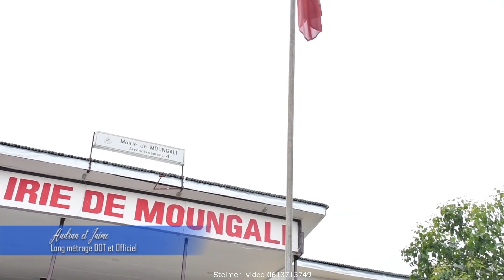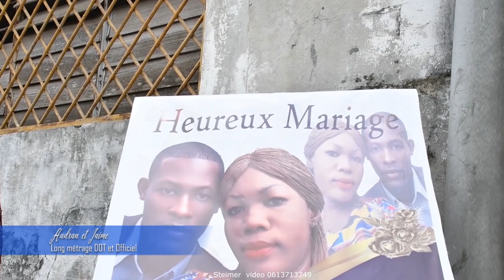Mariage de LONDE MIRNA à Brazzaville